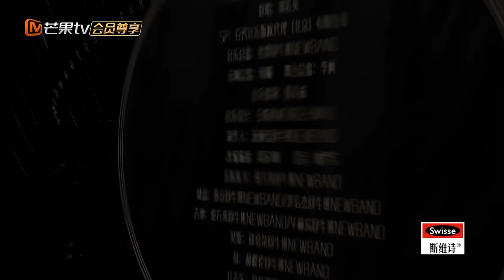【纯享】全场飙泪合唱《后来》张杰艾怡良哭成泪人 | 声生不息宝岛季 EP3 Infinity and Beyond 2023 | MangoTV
有歌之年，声生不息！👑加入Mango TV VIP 3月16日起会员每周四晚间抢先看正片，非会员每周六共享视听盛宴。

《声生不息•宝岛季》诚意开唱，三月开启有歌之年！

🎶节目简介🎶
《声生不息•宝岛季》是由洪啸工作室制作的以台湾金曲为内容的歌唱类节目。长沙和台北两地同时进行录制，借以年代为线索，全面梳理台湾特色的“中华音乐编年史”；在《声生不息•港乐季》的基础上，力争打造立体的“华夏音乐三部曲”的第二部。

【嘉宾】张信哲/那英/杨宗纬/张韶涵/魏如萱/张杰/华晨宇/马嘉祺/胡德夫/动力火车/艾怡良/陈粒/夏日入侵企画/坏特/陈卓璇/陈立农/柳翰雅/王伟忠
【主持人】何炅
【串讲人】阿雅
【金曲分享人】王伟忠